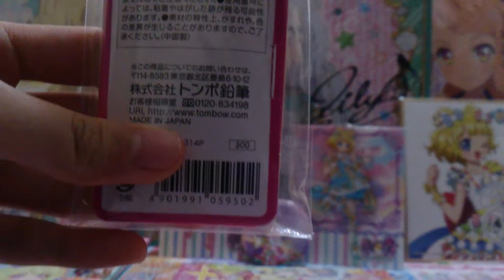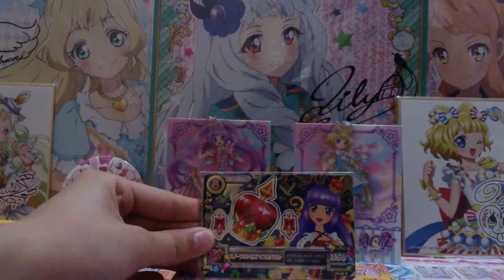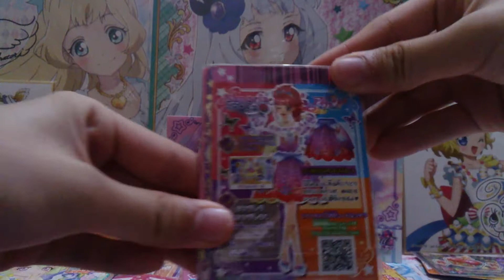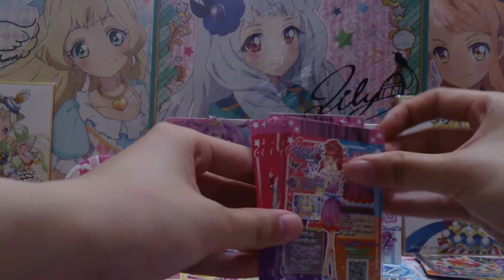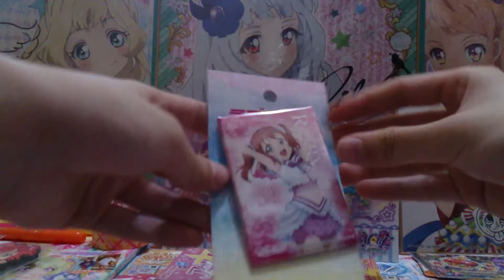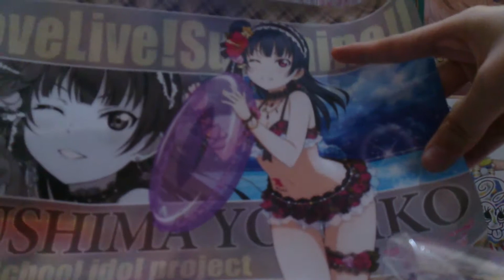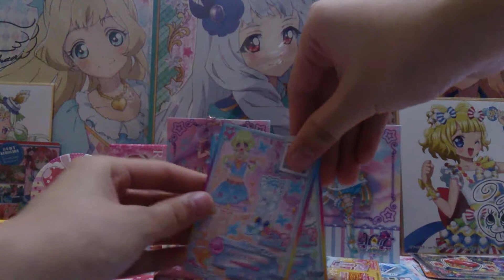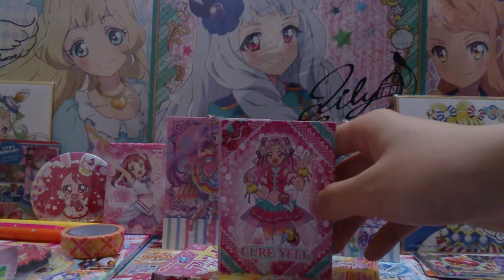近期收穫＋第五至第十一日旅穫（非aks 機台卡）